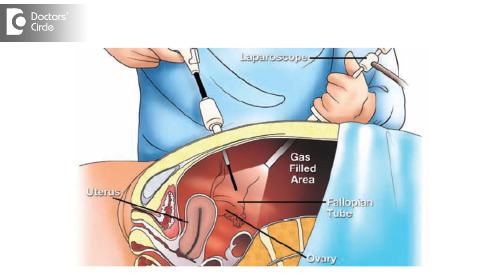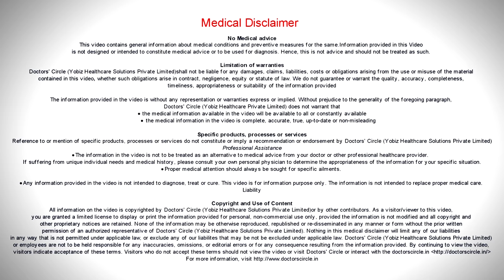How long after a gynaec Laparoscopy can you get pregnant? - Dr. Shefali Tyagi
It depends on why the laparoscopy was done. What was the indication for laparoscopy? Laparoscopy can be done in various conditions. Suppose if you are planning pregnancy and have been trying for sometimes and it doesn’t succeed, that is for infertility. Second is of you have any cysts in the ovary that is for endometriosis, or any other cysts that needs to be removed like dermoid cysts, then you might require laparoscopy. Third condition is myomectomy has to be done for fibroid uterus, then you require laparoscopy. So it depends on the condition on which laparoscopy has been done then you can plan pregnancy again, if it is simple cyst, which has been removed in the ovary, then 2 cycles after laparoscopy has been done then you can start conceiving again, that means you can wait for 2 months after tour laparoscopy to start planning again. But if it is a condition like myomectomy where the fibroid has been removed, then you have wait for minimum of 6 months , then you can start planning again. So your doctor will clearly tell you how long you should wait for trying to plan again.